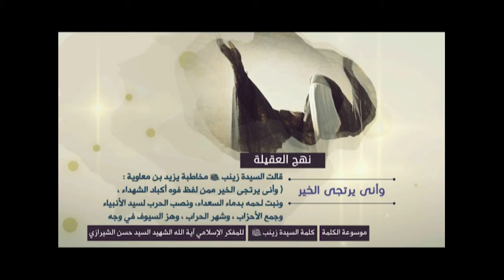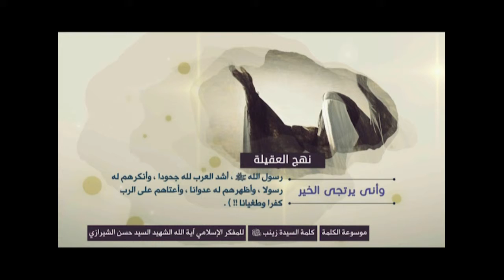كلمة السيدة زينب (نهج العقيلة) - وأنّى يرتجى الخير؟ - آية الله الشهيد السيد حسن الحسيني الشيرازي